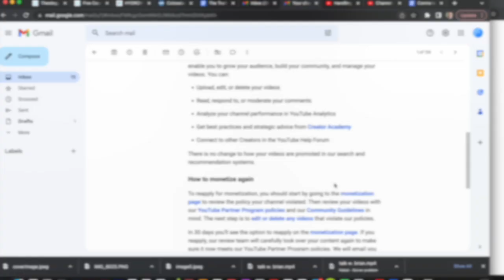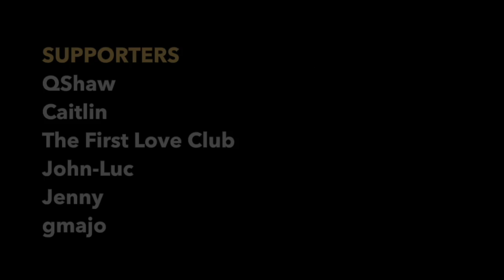YOUTUBE took monetization away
Today I got an email from Youtube saying that "We found that a significant portion of your channel is not in line with our YouTube Partner Program policies"

SIGNIFICANT EH?

Supporters are going to get more behind the scenes videos, sermon and preaching related content and also will be able to get a SNEAK PEAK AT MY NEW BOOK. looking to drop that this June .

and thank you! May the Lord bless you and may you remember to be against the world, for the world.

OTHER SOCIALS
🐸 Gab  @Genesis317